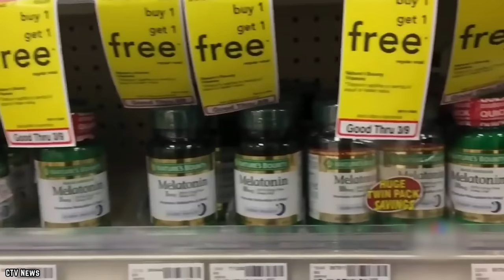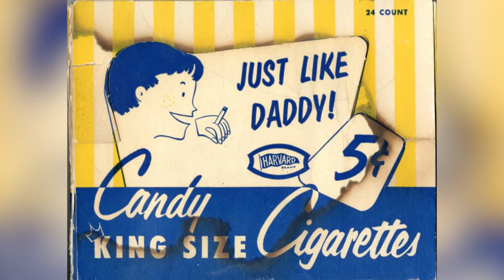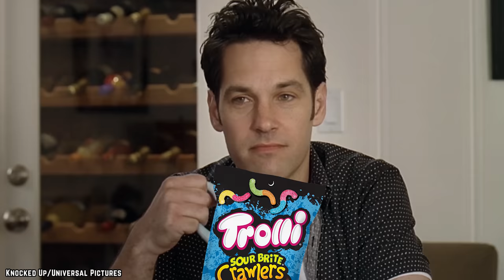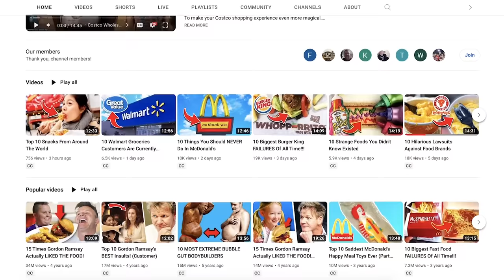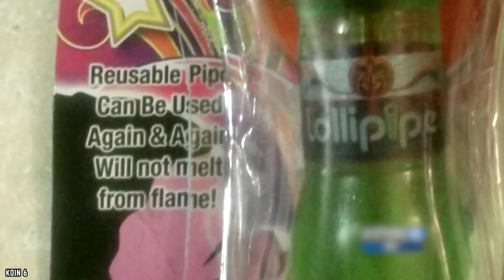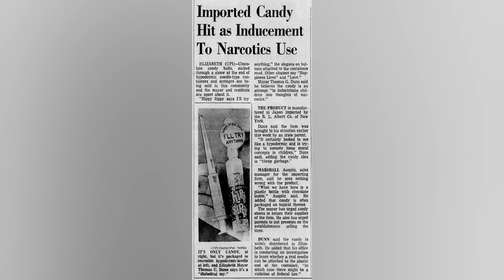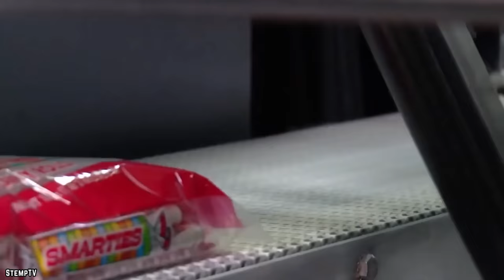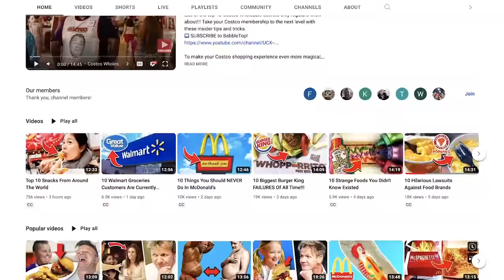15 Banned Candies That Can Kill (2023)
These are the top 15 banned candies that can kill. We are going to explore the candies which have been banned for reasonable reasons over the years in America and around the world.

You might have to search the shadows of dark alleys to get your hands on these treats. Here are 15 banned candies. If you enjoyed this video. Comment

TIMESTAMPS:
0:00 Banned Candies That Can Kill
0:12 The Lazy Larry
1:16 Toxic Waste Chew Bar
2:03 Candy Cigarettes
2:57 Haribo Sugar Free Gummi Bears
3:51 Nestle Everlasting Gobstopper
4:58 Trolli Road Kill Candy
5:46 Nestle Wonder Ball
6:40 Lucas Limon Con Chilli Candy
7:48 Tim Tams
8:43 Lollipipe
9:36 Bolirindo Lollipops
10:24 Hippy Sippy
11:09 Smarties or Rockets
12:15 Skittles
13:31 Kinder Surprise Eggs